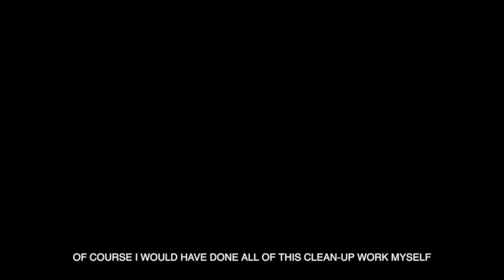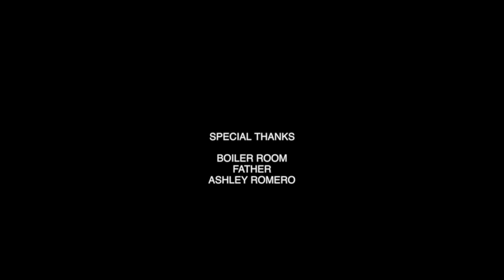"sorry for the mess," a short film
the first in a series of short films
presented by awful media
written and directed by: alex russell
starring: zack fox, archibald slim
score: keith charles
director of photography: sonny walters
special thanks: boiler room, father, ashley romero